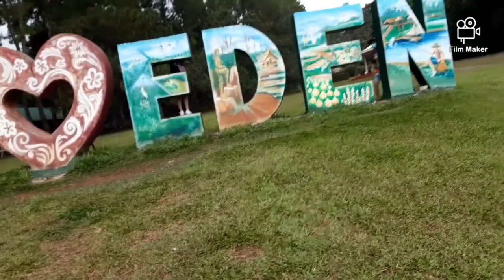Eden Nature's Park |fishing village Davao city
eden nature's Park | spending time with family
welcome tooo. .fishing village ...more fun and i love the ambience .the weather is so cold .
have
    a
freshhhh air .also